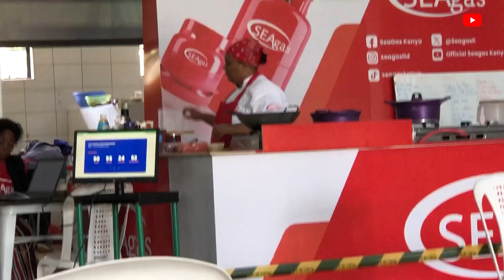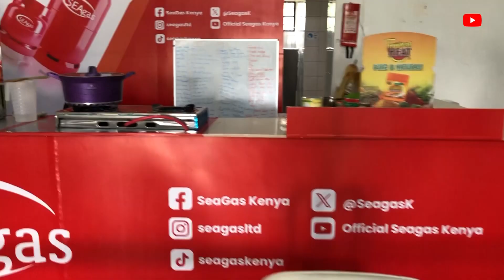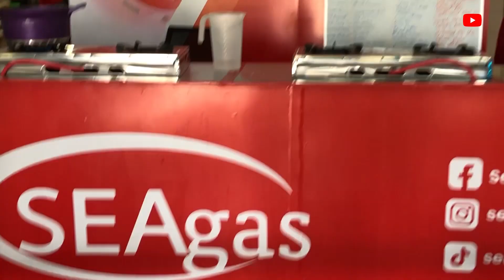Here To Witness The Longest Cook Marathon By an Individual!//Chef Malliha 2023//World Book of Record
My name is Maggy Kanyoi. A young youtuber based in Nairobi Kenya. I mostly share videos about lifestyle, cooking and travel. Welcome to my world and let us be friends. Please like my video so as it will be recommended to other people to watch.Dont forget to comment ,share with friends and turn on the notification bell to get notified whenever I upload a new video!